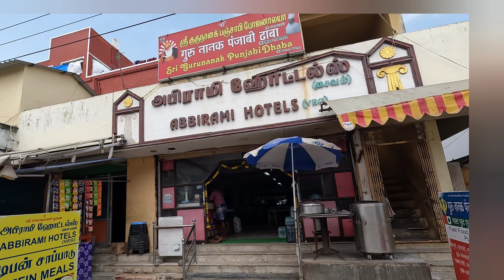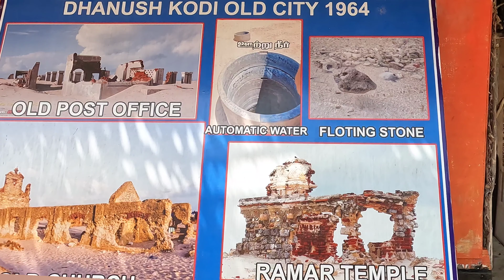52 Day Road Trip, Camping in Rameshwaram | रामेश्वरम, धनुषकोडी और राम सेतु की संपूर्ण जानकारी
52 Day Road Trip, Camping in Rameshwaram रामेश्वरम, धनुषकोडी और राम सेतु की संपूर्ण जानकारी
52 Day Road Trip, Reached Rameshwaram,
52 day road trip was impossible without Car Kitchen,
cooking in car kitchen is our pleasure
Cooking in caravan is my first choice
Studio apartment in my Maruti S Cross
रामेश्वरम, धनुषकोडी और राम सेतु की संपूर्ण जानकारी,
Detailed video of Rameshwaram,
Road trip  Madirai to Rameshwaram,
Facts of Ram Setu,
Disaster of Dhanushkodi, Rameshwaram,
52 Day challenge of travelling and living in car,
Travelling and living in campervan
Solo Car Camping in Rameshwaram,
Camping in South India,
Enjoying retirement life by travelling and living in campervan,
Cooking in car,
cooking in Caravan,
cooking in campervan
Maruti S Cross converted in Caravan
Tourist Destination,
Spritual Tourist destinations,
Streetfood in Rameshwaram,
Street food of Tamilnadu,
How to survive in travelling without Hotel,
Life of a traveller,
Peaceful journey by road